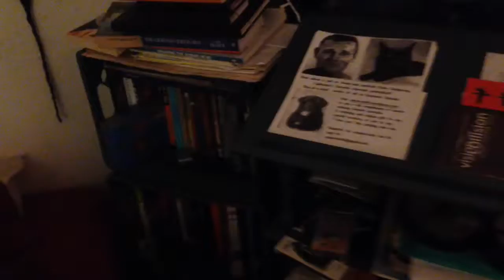Hell Death Samba